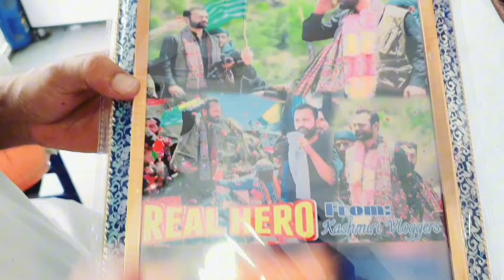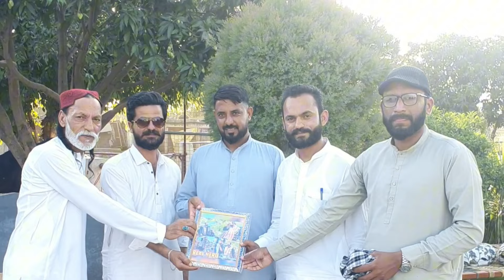Congratulations to Dadyal's son Khawaja Mehran🥳||What gift we gave to brother?